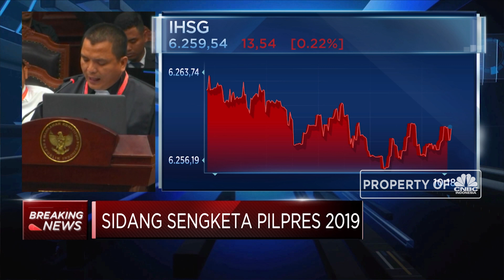Sidang Sengketa Pilpres 2019 : Kewenangan MK Memeriksa Kecurangan Pemilu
Mahkamah Konstitusi (MK) menggelar sidang perdana sengketa Pilpres 2019 dengan agenda pemeriksaan pendahuluan dari pemohon. Tim kuasa BPN nomer urut 02, Denny Indrayana mengatakan atas semua penyimpangan yang terjadi dalam pemilu 2019 ini,  BPN menyampaikan bahwa MK berwenang untuk memeriksa kecurangan pemilu serta tidak terpasung oleh UU.